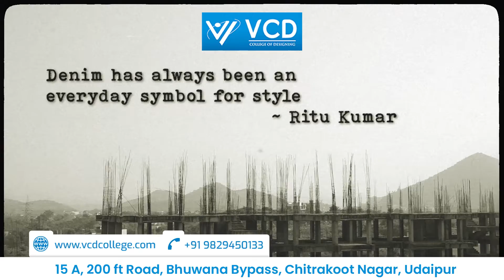Fashion walk by vcd students on fabric( DENIM )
Turn your talent into your future.
We have got the best Designing college in town. This academic year brings new opportunities to set new goals and accomplish new things.

Admission Open - Degree, Diploma, and Certification courses in INTERIOR, TEXTILE, FASHION DESIGN, VISUAL ARTS & YOGA.

For more details:
Address: 15 A, 200 ft road, Bhuwana bypass, Chitrakoot Nagar, Udaipur